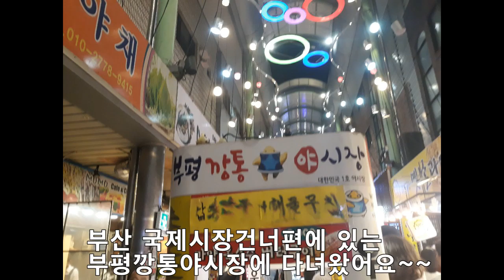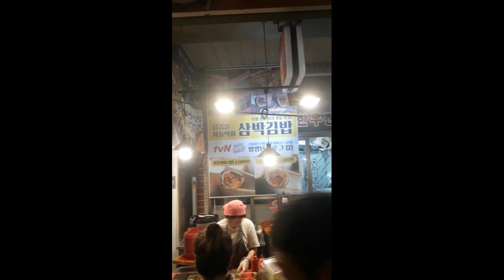부산 부평깡통야시장에 다녀왔습니다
깡통야시장을 나와 걷다보니 족발골목도 보이네요.
바깥에서 족발이 다보여요~
맛있게 잘먹고 갑니다.~~^^